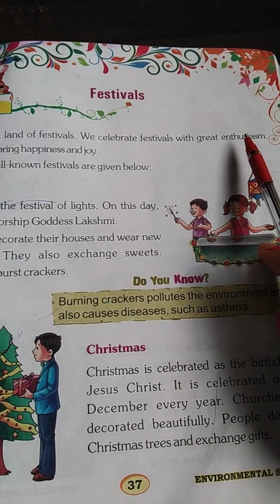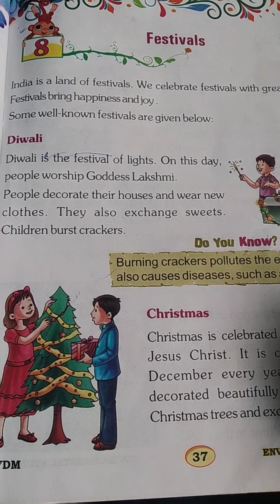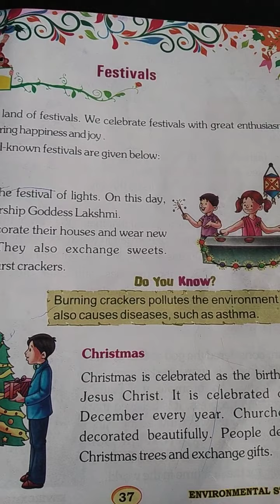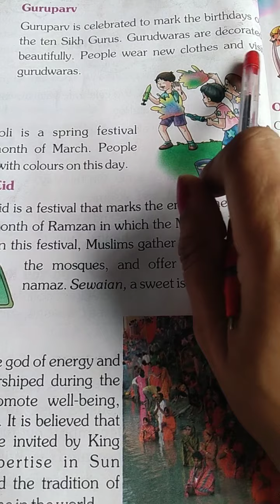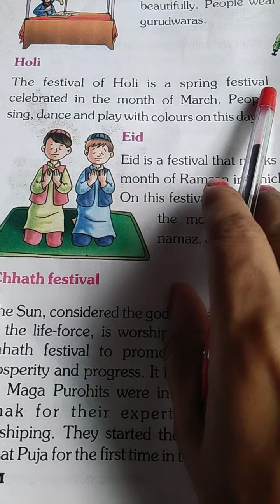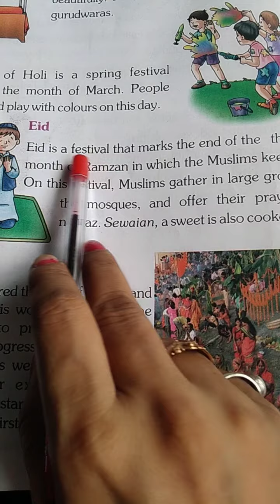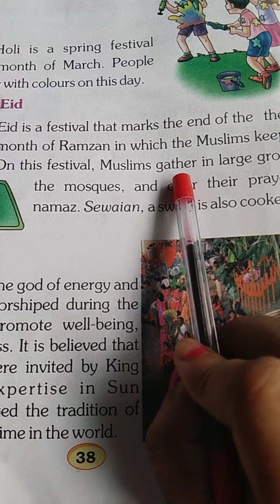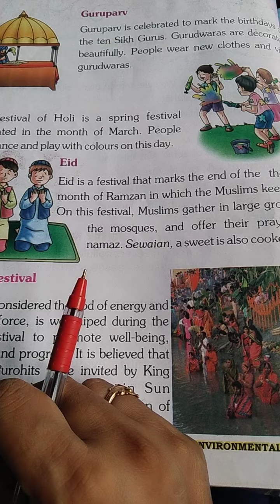EVS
L-8 Festivals